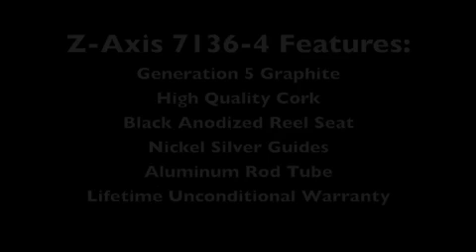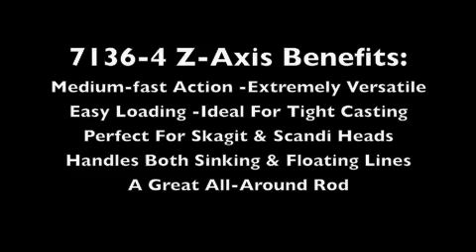Sage Z-Axis 7136-4 Spey Rod Review - SteelheadBum.com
Sage Z-Axis 7136-4 Spey Rod review from SteelheadBum.com:

Product Review:
The Sage Z-Axis 7136-4 has become one of our best selling Spey rods. It's the perfect "All-around" rod for both summer and winter steelhead fishing on medium to large rivers. It can easily handle 12' of Rio T-11 or Airflo T-10. In the hands of a skilled caster, it can handle 12' of T-14 or T-13. The 7136 is a dream with floating lines. From long bellies to Scandi heads, this rod can do it all. Consequently, it's a favorite stick for Northwest steelhead guides. John Hazlett, Matt McCrary, John Farrar, JD Love, and Scott Howell all use the 7136 on a daily basis. Its medium to medium-fast action combined with Sage's Generation 5 Graphite makes it one of the easiest casting rods on the market. The Sage Z-Axis 7136-4 is a great choice if you're looking for an easy casting Spey rod for any season.